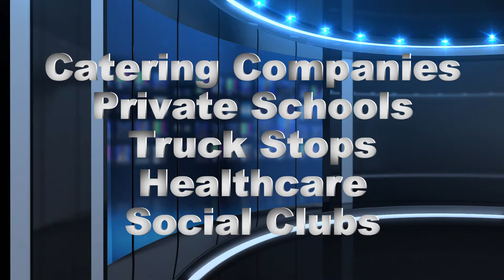Corporate Promotional VIdeo Florida Production Company Videographer Lauderdale West Palm Beach Miami